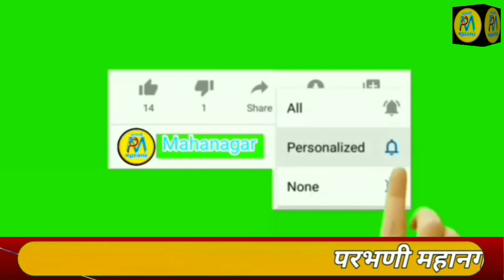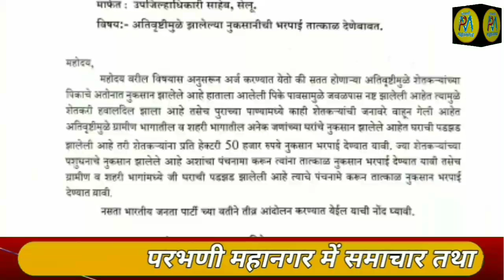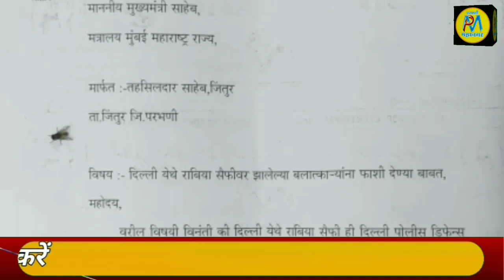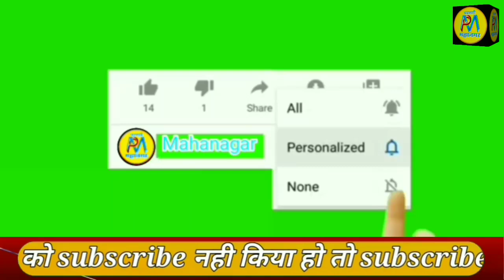10 Sep | मंत्री थोरात से मुलाखात में वि.वरपुडकर, विखार लालाने क्या कहा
जमियत उलेमा ए हिंदने जरुरत मंदों अनाज के कीट बांटे
मंत्री थोरात से मुलाखात में वि.वरपुडकर, विखार लालाने क्या कहा

.9423443436